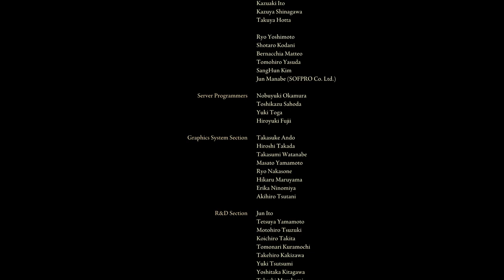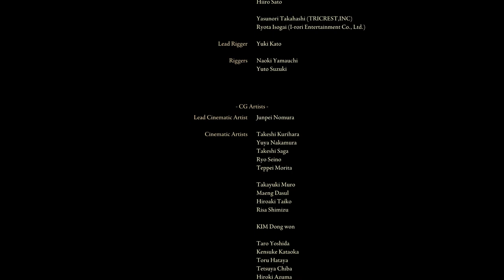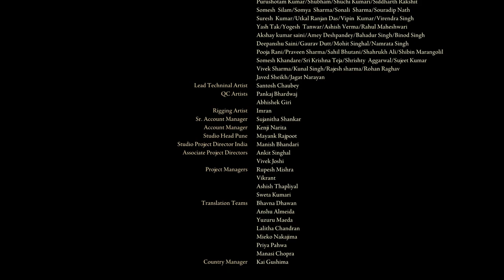ELDEN RING - #52 FIN(Ranni)